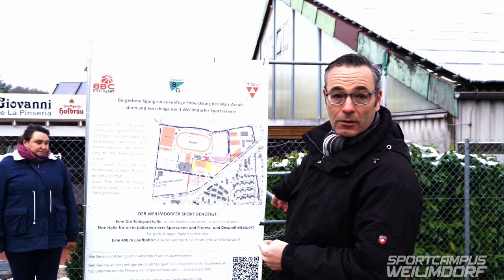Jetzt beteiligen! Sportcampus Weilimdorf